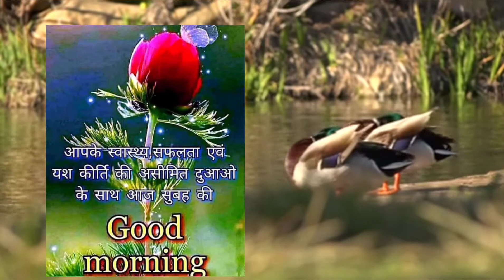Hearty Relax music. Joyful. deep Sleeping with healing Sea &, Nature V-music.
Hearty Relax music. Joyful.S Deep Sleep with healing, Sea Nature V-music.
This is very nice for Yoga, Meditation and relaxing. this make the heart and mind feel good. So, look,Listen and be at peace.